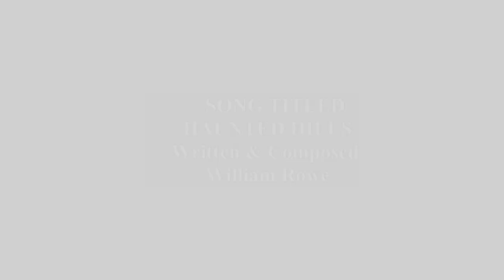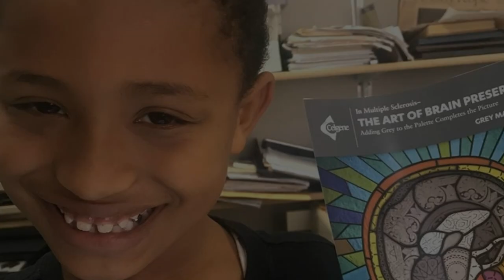Haunted Halls by William Rowe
Dr. William Rowe
CLASSICAL ROWE MUSIC
AKA ROCK'N'ROWE MUSIC